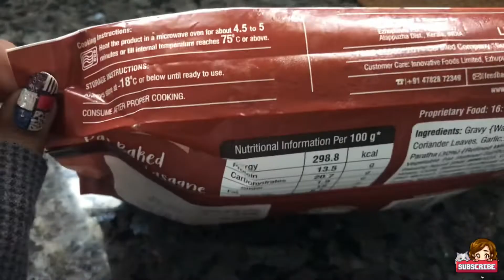Paratha lasagne chicken | asmr |tear and unbox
Hi friends.

Check out the unboxing of Cadbury’s dark milk
 chocolate unboxing

If you missed to view the dairy milk moose chocolate unboxing check it out here is the link